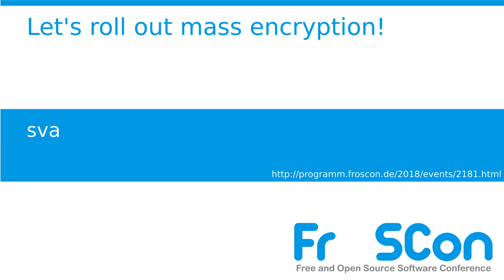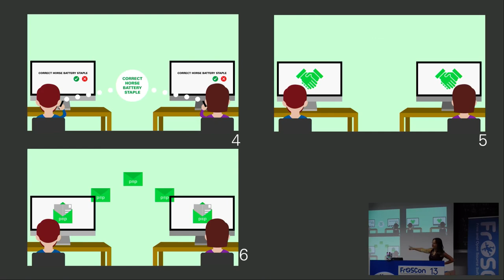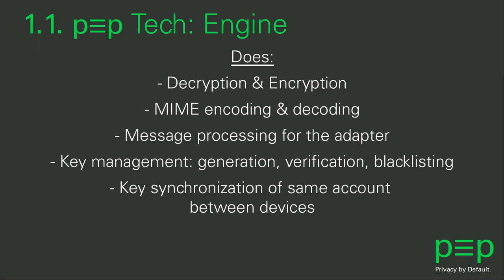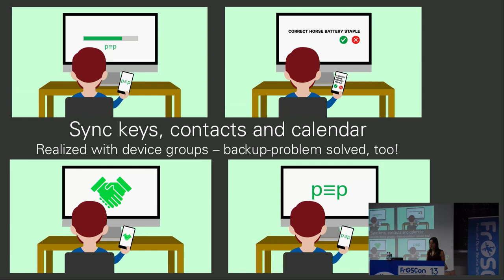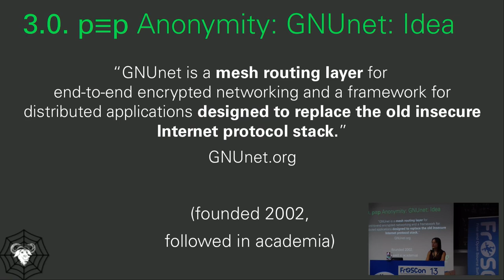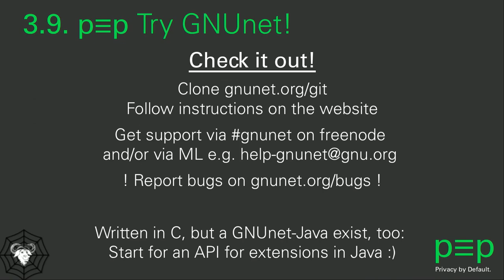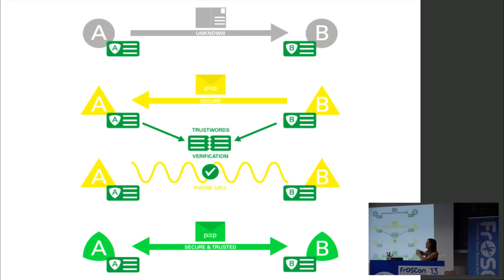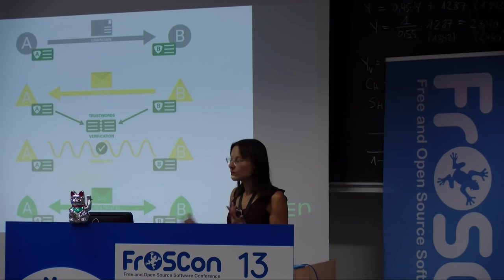2018 - Let's roll out mass encryption!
'Cause mass surveillance is there for too long already

Let's "optimize" the cost of mass surveillance by rolling out encryption for the masses! We're already heading forward on that crossroad of privacy! We're developing pretty Easy privacy (pEp or p≡p) to make encryption easily available for everyone.

We've given up on the idea start protecting themselves, so we're writing protocols (and software) compatible with existing crypto and transport protocols. p≡p does what the user would want to do. This approach of taking away crypto needs from users’ view can be plugged into existing communication sofware.

p≡p motivates a new standard to securely encrypt and verify written communications without reinventing the wheel: p≡p eases secure communications relying on well-established end-to-end cryptographic methods by design. Following standards like OpenPGPG or OTR it integrates into existing systems for written digital communications and automating key management tasks.

p≡p's protocols automate the steps taught to users at cryptoparties, to protect their personal security and privacy by default. For easy integration of p≡p into application programming we provide very simple APIs because ultimately p≡p wants to change the default: from unencrypted, unverified and unanonymized to encrypted, verified and anonymized.

We support multiple platforms, multiple languages, multiple crypto technologies and multiple message transports. We will offer a Peer-to-Peer, End-to-End and device based secure synchronization of keys and configuration that is regularly audited Open Source and Free Software.

sva